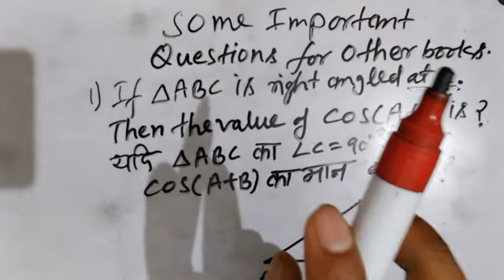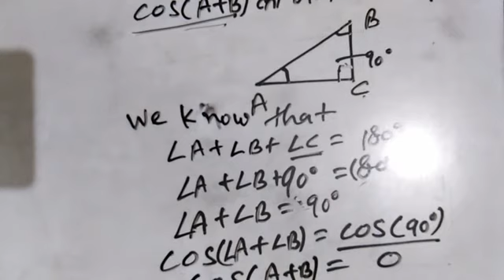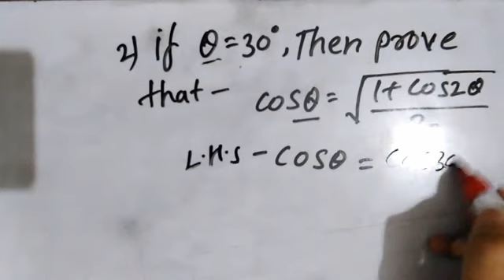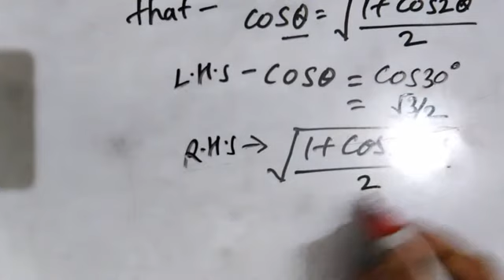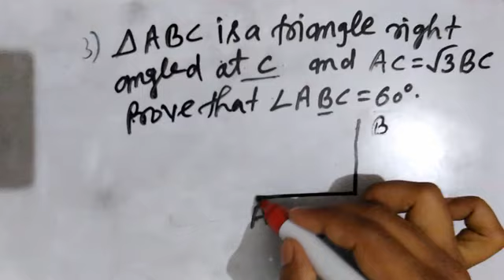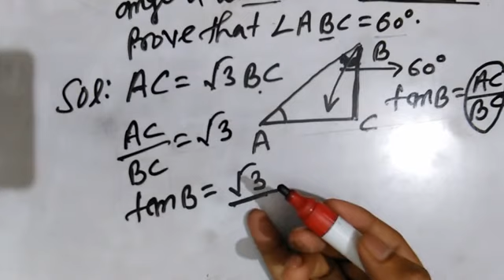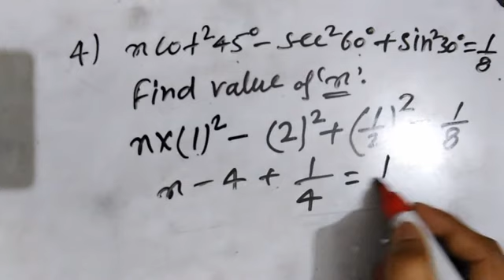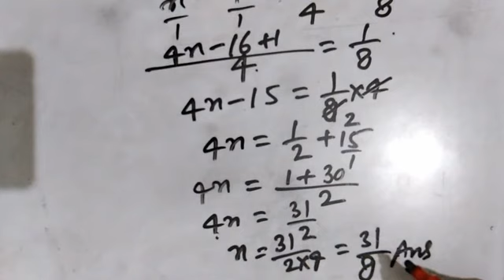Class 10th || Introduction to trigonometry|| NCERT || Ex:8.2|| Maths||Sandeep sir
Dear students!
Is video me Introduction to trigonometry class 10th ke special angles based questions solve kraye Gaye hai.